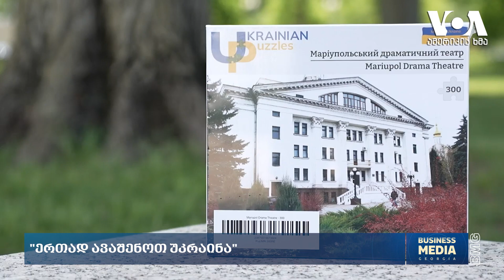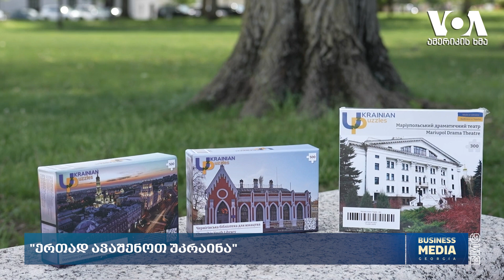ამერიკისხმა: "ერთად ავაშენოთ უკრაინა"